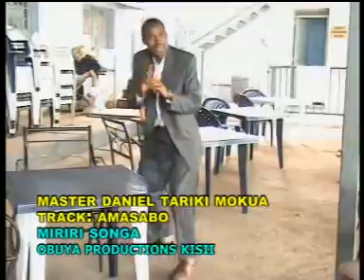MIRIRI SONGA 99-AMASABO(OFFICIAL VIDEO)